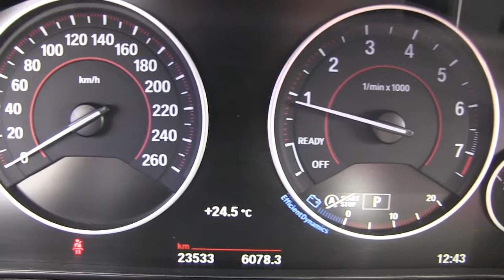BMW / 430IA GRAN COUPÉ SPORT LINE (AUTOMÁTICO) / 2018/ ba27945